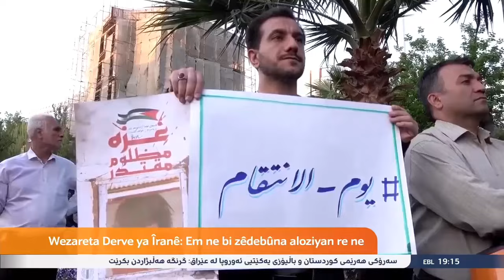Wê Îsraîl çawa bersiva Îranê bide? كيف سيكون رد إسرائيل؟